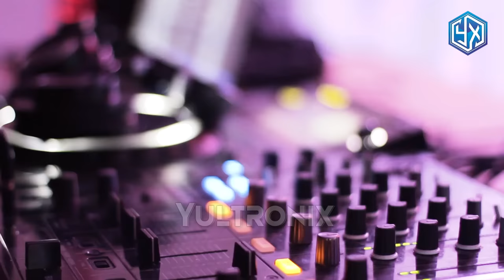EDM Mix - Música Electrónica Dance 2023 🎵 Electro Dance 2023 🎵 La Mejor Musica - P18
💖¡Me encanta compartir EDM Mix - musica electronica Dance 2023 🎵 Electro Dance 2023 🎵 La Mejor Musica contigo! No dudes en Activar las notificaciones para estar al día con nuevas subidas! 🔔
Musica electronica - lista
01 TITANIC (PedroDJDaddyRemix)
02 Astronomia ((PedroDJDaddyRemix
03 Radiology & 9lives - Narcotic (2k18 Edit)
04 Need Your Love [DJLUPA FT. DJ CABRITO MIX ]
05 Janji - Heroes Tonight (Mawexx Remix)
06 TheFatRat & Anjulie - Close To The Sun
07 de Pablos - Future is here
08 Murad - Run
09 My Heart
10 TheFatRat - Monody (feat. Laura Brehm)
11 K-391 - Summertime
12 TITANIC (PedroDJDaddyRemix) x2
13 Astronomia ((PedroDJDaddyRemix) x2
14 Radiology & 9lives - Narcotic (2k18 Edit) x2
Descarga nuestra aplicación de música electrónica y escucha una amplia variedad de géneros

2023 edm
EDM YEA
edm mix 2023
edm 2023 mix
musica
electro
electro 2023
electro mix 2023
electro mix
electro dance
electronica
musica electro dance
musica electro dance 2023
musica electronica mix 2023
mejor musica electronica
electronica mix
musica electronica dance
musica electronica dance 2023
musica dance 2023
electronica dance
musica dance 2023
electronica dance 2023
Musica electronica
musica electronica 2023
electro mix
electro dance 2023
musica dance
electro dance
la mejor musica electronica
electronica 2023
musica electronica
musica electronica mix
mix musica electronica
La Mejor Musica Electronica 2023 - Electro dance Mix 🎵